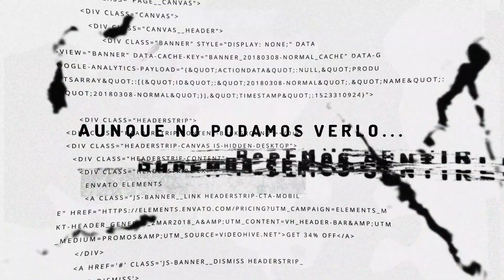Un nuevo talento urbano: El Rubí Music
Un joven oriundo del sector Los Ríos del Distrito Nacional aspira a elevarse a nivel musical del área urbana (Trap) bajo el nombre de El Rubí Music.